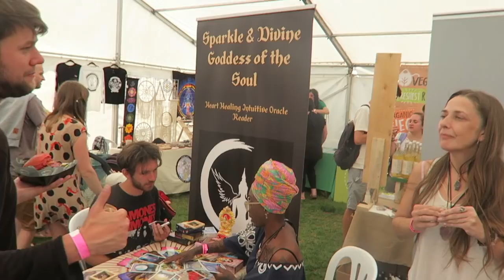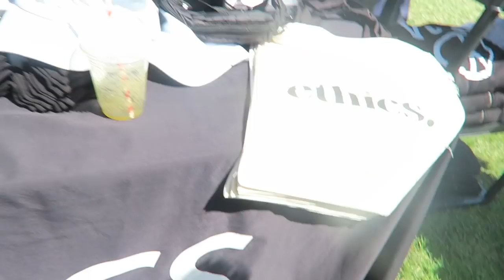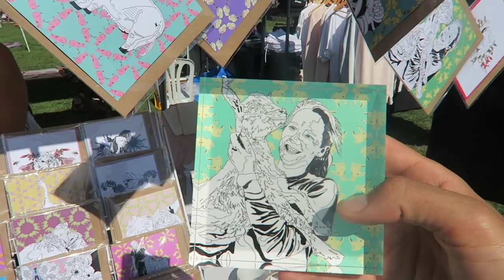JOJO & SIENNA'S FUN DAY OUT!!! 😍😇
Hey FreeGang! Join us for this fun day out where JoJo gets to see his girlfriend Sienna after such a long time apart! They have all sorts of food, fun and silliness together at the Brighton Summerfest!!! 😇😆